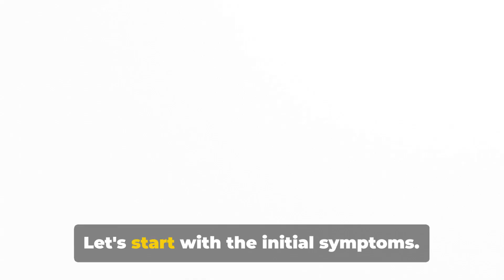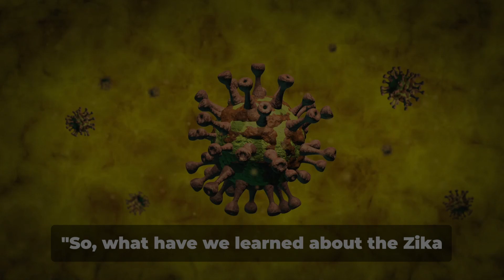Zika Virus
In this captivating video, we delve deep into the complexities and realities surrounding the Zika virus. Join us as we embark on a journey to unravel the truth behind this infamous global health concern. From its origins and transmission to the symptoms and potential long-term effects, we leave no stone unturned in our quest for knowledge. Stay informed about the latest research, prevention methods, and treatments, ensuring you have all the essential information to protect yourself and your loved ones. Knowledge is power, so let's equip ourselves together in this battle against the Zika virus!